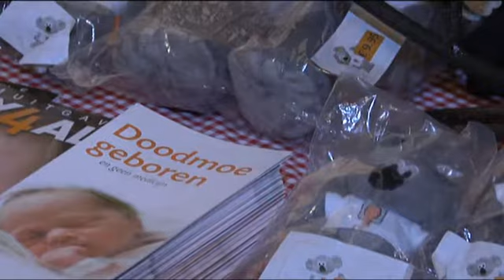modeshow Energy4all Hoogeloon